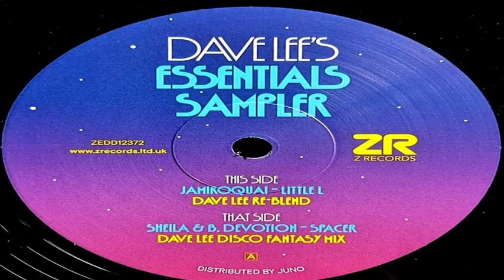Jamiroquai - Little L